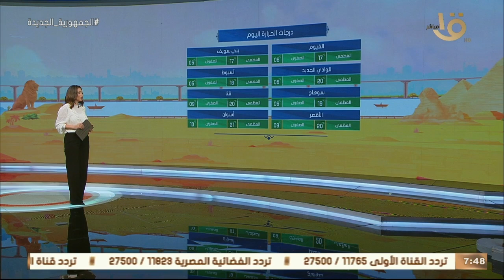الأرصاد:طقس شديد البرودة واحتمالات سقوط أمطار على كافة الأنحاء.. وبيان بدرجات الحرارة المتوقعة اليوم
صباح الخير يا مصر | الأرصاد: طقس شديد البرودة واحتمالات سقوط أمطار على كافة الأنحاء.. وبيان بدرجات الحرارة المتوقعة اليوم